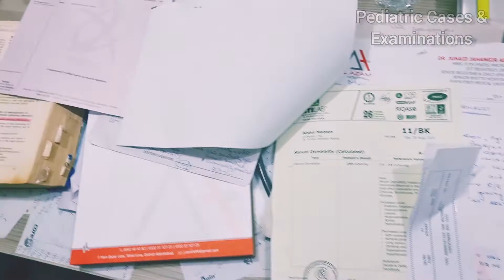Nephrogenic Diabetes Insipidus